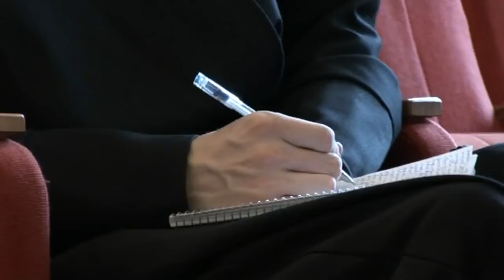А.И.Осипов. Как мы можем помешать кризису?